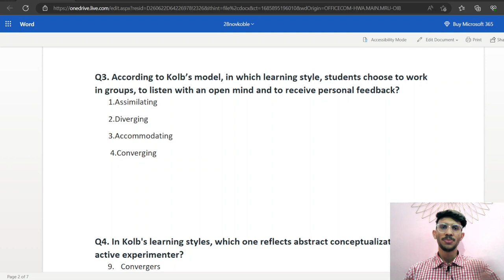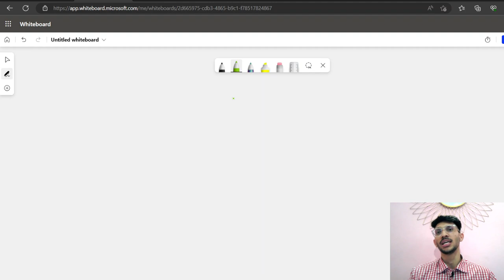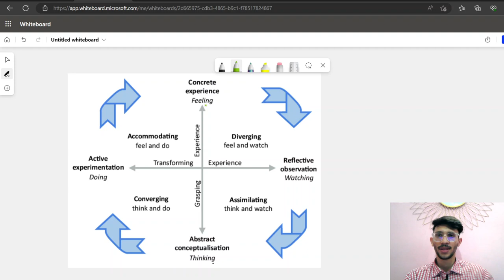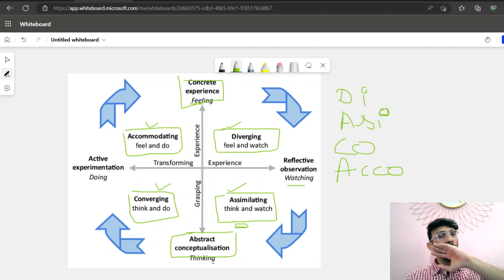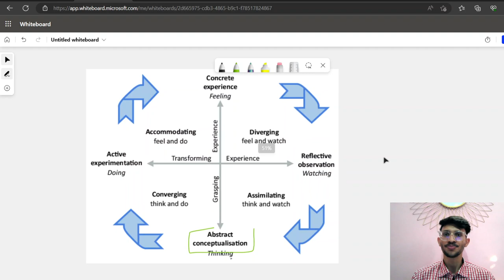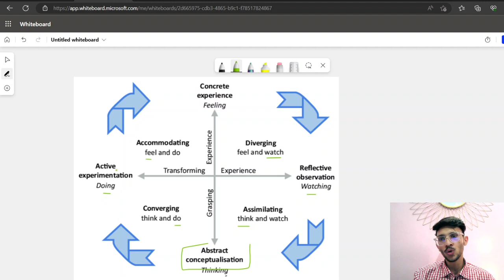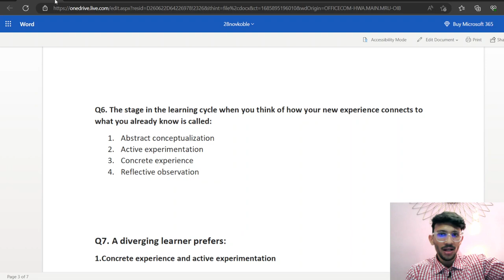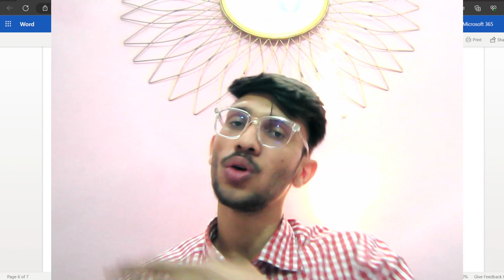DSSSB PEDAGOGY SPECIAL | Class 1 | Kolb's Experiential Learning Theory | Himanshu Sangwan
Jese ki apko pata hai dosto DSSSB PRT VACANCY aane vali hai or iskie liye aapko tyaar rehna chaiye. Maine or aap sab logo ne ye baat mahsus ki hogi ki yaar koi dhang ka dsssb prt foused koi course hai hi nahi .  To usi ka solution hai ye PEDAGOFY SPECIAL. Ye course bahut lamba chalne vala hai kyunki hum isme A TO Z cheeze cover karne vale hai kuch bhi cheez bachegi nahi. To join karne ke liye telegram channel join kare vaha par apko sari details mil jayengi.

OP CLAN - OverPowered Clan Let's do this😼 DSSSB chukna nahi chaiye.

My name is Himanshu Sangwan, I got selected in DSSSB PRT 42/21. Many of the students wanted to know DSSSB PRT Preparation tips for the upcoming DSSSB PRT VACANCY 2023. Dsssb Prt Previous year question paper will be made available on telegram. DSSSB Prt Salary is very good and its gradepay is 4200.

dsssb prt prepration
NIOS books for dsssb prt